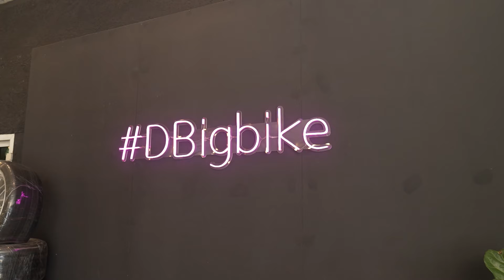พาชม น้ำมันเครื่อง เหมาะกับ บิ๊กไบค์ แบรนด์ดัง จากญี่ปุ่น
ซึ่งครั้งนี้ก็ไม่พลาดที่จะมาแนะนำ..แบบทดลองจริง เจาะลึกครบ ว่าอะไรตอบโจทย์กับรถบิ๊กไบค์สมรรถนะสูง